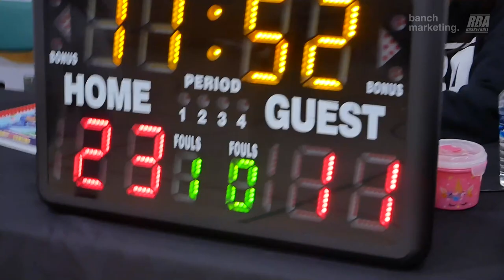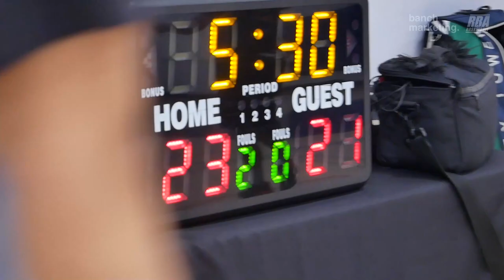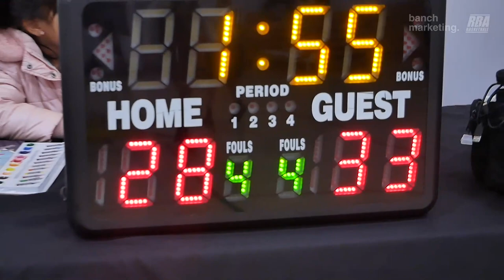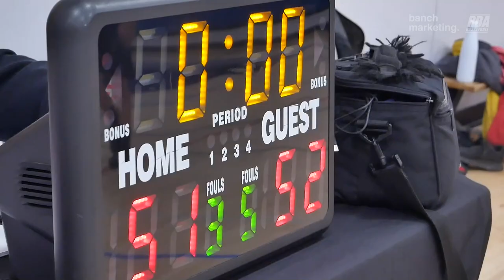2023 New West Fall Comp - Westside vs Top G - Roundball BC Mens Basketball League